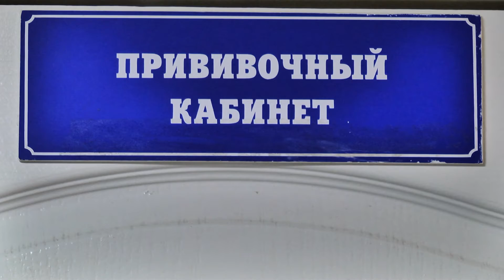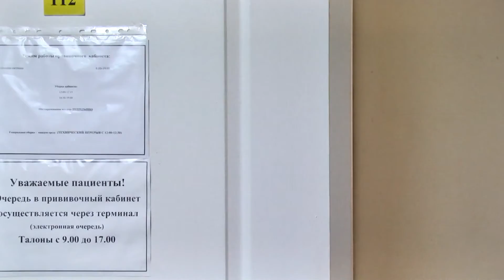Вакцину от COVID-19 благовещенцы могут поставить на прогулке, шоппинге и даже у себя дома